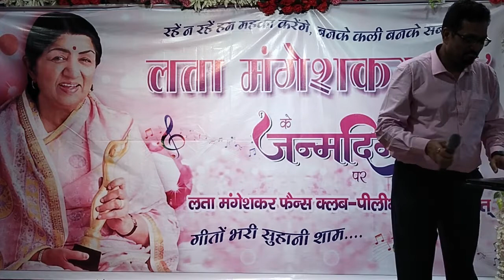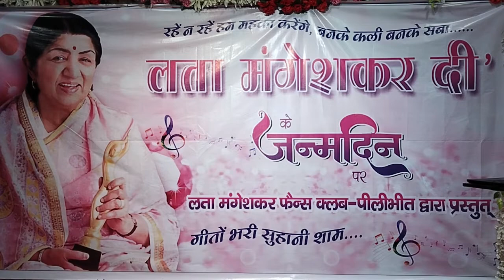PERFORMANCE BY DR. S.K. MITRA JI